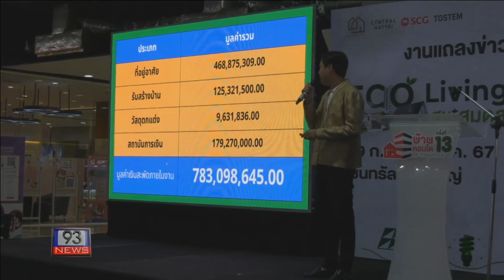93 NEWS สมาคมอสังหาริมทรัพย์ จ.สงขลา แถลงข่าวงานบ้าน คอนโดและวัสดุตกแต่ง ครั้งที่ 13